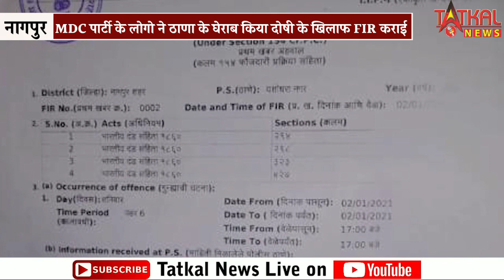माइनॉरिटी डेमोक्रेटिक पार्टी के लोगो ने ठाणा के घेराब किया और दोषी लोगो के खिलाफ FIR कराई \\